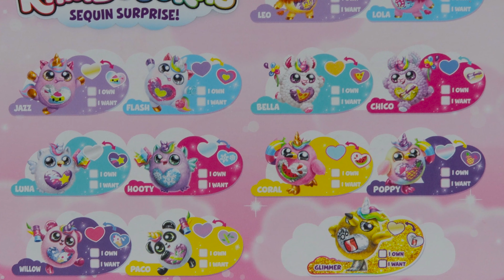NEW RAINBOCORNS SERIES 2 | Ultimate Surprise Egg Sequin Surprise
ZURU just sent us new Rainbocorns Series 2! The box says Ultimate Surprise Egg, and we are excited to get it open! This Sequin Surprise Plush is soft and cuddly, and even scented!

These Series 2 Rainbocorns are rated for ages 3 and up. There is 50+ designs to collect! Inside the Surprise Egg you will find A sweet scented Rainbocorn, Boo-BooCorns, Surprise accessories and more!

Be watching for the rare Gold Flamingocorn!

To watch our video RAINBOCORNS SEQUIN SURPRISE | WHAT’S INSIDE THESE GIANT MYSTERY EGGS BY ZURU?

Do you have toys or kid related products you want reviewed or promoted?